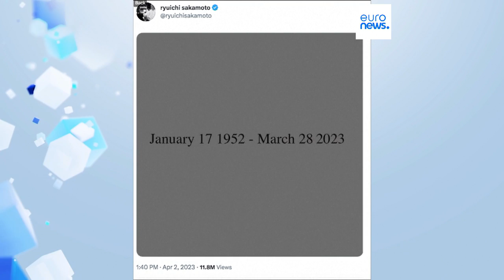Décès du compositeur japonais Ryuichi Sakamoto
Il a composé des musiques de films inoubliables, inlassablement défriché en pionnier les sons numériques et milité avec ferveur pour l'environnement: le foisonnant artiste Ryuichi Sakamoto, adulé dans son Japon natal, est mort d'un cancer le 28 mars à 71 ans.